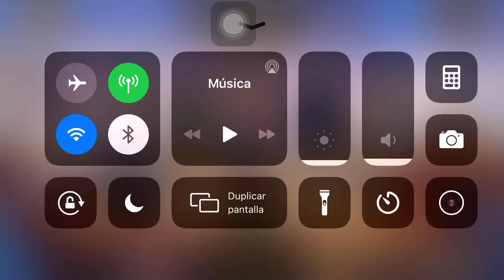Soul Hunters Sky Fortress Level 45-2